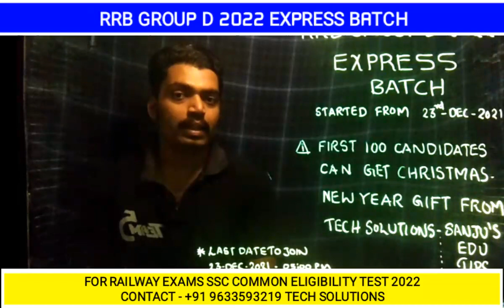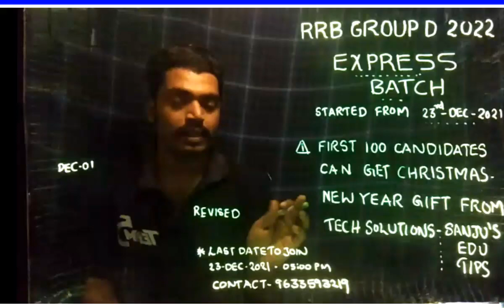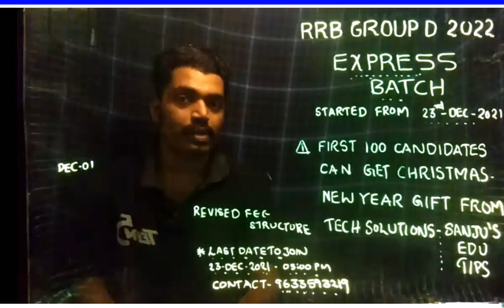RRB GROUP D 2022 EXPRESS BATCH Vacancies Increased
RRB GROUP D EXPRESS BATCH STARTED FROM DECEMBER 23RD 2021 Admissions going on for Express batch.

RRB GROUP D RRB NTPC CBT 2 REVISION CLASS

CRASH BATCH III started from December 16th 2021.

ഞങ്ങളുടെ ടീം പ്രതീക്ഷിച്ചതിലുമധിക൦ ഉദ്യോഗാ൪ത്ഥികള് രണ്ടു ബാച്ചുകളിലായ് കോഴ്സിന് ജോയ്൯ ചെയ്തു. ഡിസ൦ബ൪ 15ന് അഡ്മിഷ൯ നി൪ത്താ൯ തീരുമാനിച്ചതായിരുന്നു. പക്ഷേ ഓരോ ദിവസവും വീണ്ടും ഒരുപാട് ഉദ്യോഗാ൪ത്ഥികള് കോഴ്സിന് ജോയ്൯ചെയ്യുന്നതിനായ് അന്വേഷിക്കുന്നു. ആയതിനാല് ഇനി തുടങ്ങാ൯ പോകുന്ന EXPRESS ബാച്ചിന് കോഴ്സ് ഫീ 75% കുറച്ചിരിക്കുന്നു.

TECH SOLUTIONS
Sanjay Subramanya

MY SCORE CARDS RRB GROUP D 2018എനിക്കു RRB GROUP Dയില് കിട്ടിയ സ്കോ൪ GROUP D തസ്തികയിലേക്ക് നിയമനം ലഭിക്കാൻ പ്രത്യേകകോച്ചിംഗ്.

MY SCORE CARDS RRB ALP TECHNICIAN 2018

📕ഇന്ത്യൻ റെയിൽവേയിലെ വിവിധ തസ്തികയിേലക്ക് (GROUP D/ASSISTANT LOCOPILOT (ALP) /TECHNICIAN /RRB JUNIOR ENGINEER/RRB RPF) നിയമനം ലഭിക്കാൻ പ്രത്യേക കോച്ചിംഗ്.

മലയാളി B TECH /DIPLOMA /ITI/ITC/SSLC വിദ്യാർത്ഥികൾക്കായി ഒരു ഓൺലൈൻ കോച്ചിംഗ് സെന്റർ.

📕 നിങ്ങൾ B Tech /Diploma/ITI /ITC / SSLC പൂർത്തിയാക്കിയ/പഠിക്കുന്ന വിദ്യാർത്ഥിയാണ്, ഒരു ഗവണ്മെന്റ് ജോലിയാണോ സ്വപ്നം.

2022 ഫെബ്രുവരിയില് Exam പ്രതീക്ഷിക്കുന്ന RAILWAY -യിലെ GROUP D പോസ്ടുകളിലേക്കുള്ള ആദ്യഘട്ട പരീക്ഷക്ക് വേണ്ട പരിശീലനമാണ് 2021-DECEMBER 01-ന് ആരംഭിച്ചിരിക്കുന്നത്.

ദിവസേന ഒന്നരമണിക്കൂ൪ നീളുന്ന ക്ലാസ്കളാണ് ഉണ്ടാകുക.മൂന്ന് മാസമായിരിക്കും ആദ്യഘട്ട പരീക്ഷക്ക് വേണ്ട പരിശീലനകാലാവധി.

ആദ്യഘട്ടപരീക്ഷയുടെ Syllabus മിക്കവാറും എല്ലാ Central government
പരീക്ഷകളുടെയും Syllabus-നു സമാനമാണ്.

അതുകൊണ്ട്തന്നെ ഈയൊരു പരിശീലനത്തിലൂടെ ഗവണ്മെ൯ട് ജോലി ആഗ്രഹിക്കുന്നവ൪ക്കൊരു സുവ൪ണ്ണാവസര൦ തന്നെ ലഭിക്കുകയാണ്.

മാസതവണകളായ് ഫീ അടക്കുവാനുള്ള സൗകര്യവും ലഭ്യമാണ്.

         ```Available Courses```
🔰 RRB ASSISTANT LOCOPILOT
      &TECHNICIAN 2022
🔰 RRB RPF S.I & CONSTABLE

🔰 SSC MTS & GD

 Only you will have access to those classes and you will also receive personal mail, once the class is shared. Once it's shared you can watch it anytime and as many times as you need.

You can watch the demo classes at our yutube channel.

Sanjay Subramanya
TECH SOLUTIONS